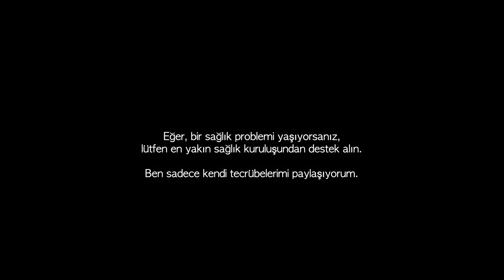Canım Kafatasım Kırıldı - Beyin Travması Yaşadım ~ 104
Hayatımın en zor zamanlarından birini yine sizinle paylaşıyorum. Lütfen sağlığınıza ve özellikle başınıza dikkat edin.

00:08 Hoşgeldiniz - Beyin travması sonrası sağlığım İyi
1:20 Hastane Acil Yoğun Bakımındayım Beyin Travması Sonrasında
1:43 Nasıl Yaşadım Beyin Travmasını
2:25 Kaza Anı Alnımın Durumu
2:29 Beynimin Kırığı - Beyin Tomogrofim
3:00 Neden bu videoyu paylaşıyorum
4:40 Hayaller Gudauri Sarıkamış Snowboard Gerçekler Acil Yoğun Bakım
7:00 Kazayı Nasıl Yaptım